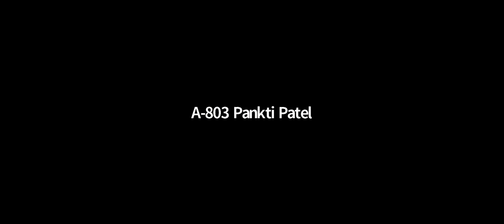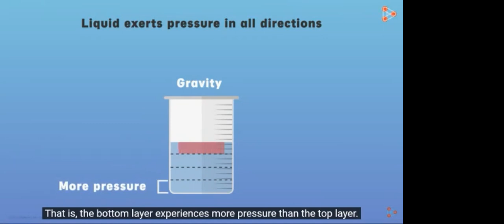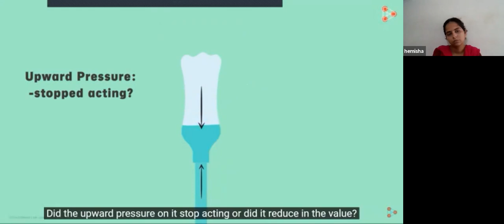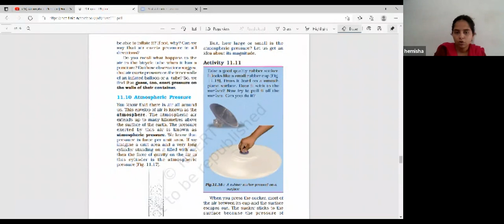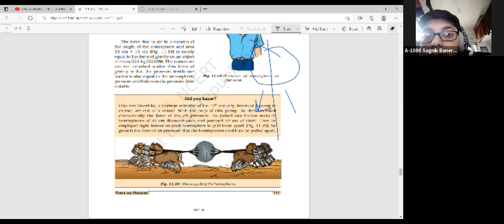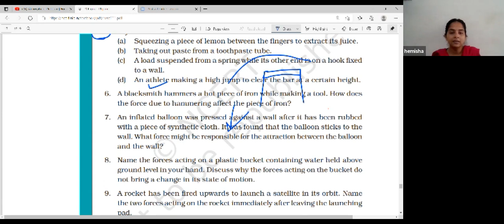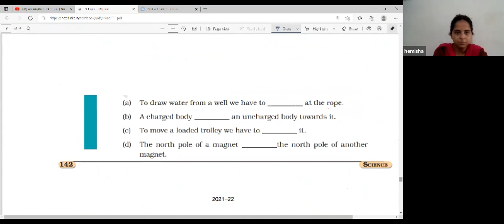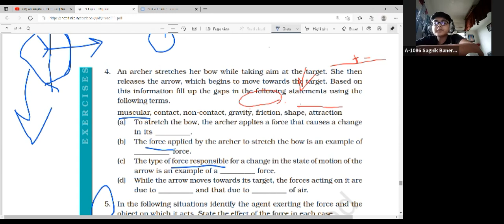8 CBSE SCI 1 SEP 2021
8 CBSE SCI 1  SEP 2021